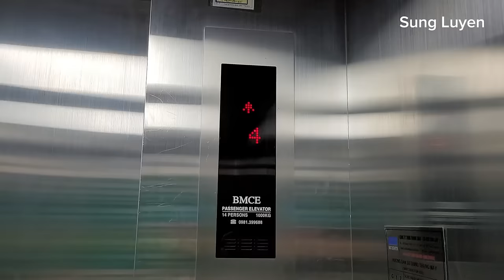7 Days - The struggle of a single mother in the hospital with her sick daughter - Sung Luyen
7 Days - The struggle of a single mother in the hospital with her sick daughter

Dear friends,

After many days of treatment, Minh Thu's fever improved, but the doctor still did not let us go home because she still needed further treatment.

Thank you for praying for us. Please take care of your health